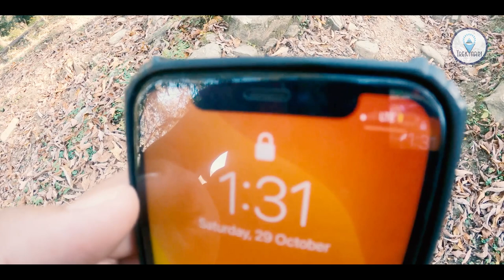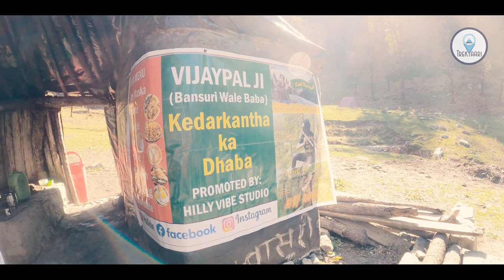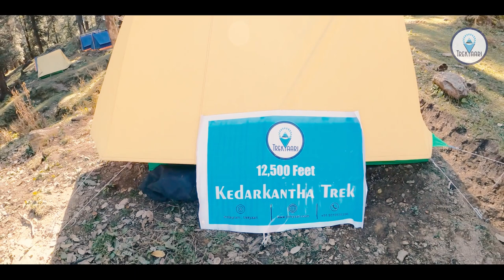Kedarkantha Trek in October | Full Vlog | Lots of fun & information | Trekyaari.com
See how Kedarkantha Trek looks like without snow in October month

The trek to Kedarkantha takes place in the Govind Wildlife Sanctuary and stretches over a period of four nights and five days. Thus, it is more than just an uphill journey to the Kedarkantha peak, with a view that will entrap your mind and soul for weeks to come. It was without snow trek in October month but view and experience was amazing, it also become slightly easy as weather was pleasant and not much clothing layers were required. Enjoy the journey in this vlog.

Main things to carry for Kedarkantha Trek:
- Rucksack/Backpack: 40L-50L and 10L-15L bag for summit
- Warm Clothes: 4-5 layers (adjust with temperature/altitude/personal requirements)
- Socks: 4-5 pairs
- Warm cap
- Sun protection cap
- Gloves
- Waterproof trekking shoes
- Raincoat / Poncho
- Toilet paper
- Water bottle: 1L
- Snacks
- Power bank / Charger
- Sunscreen / Lip Guard / Moisturizer
- Torch / Head torch
- Pouches / Zip Lock Polybags
- One valid ID proof